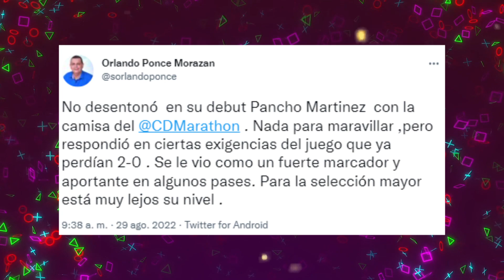PRENSA HONDUREÑA SE RETRACTA Y ELOGIA A FRANCISCO MARTÍNEZ EN SU DEBUT CON MARATHÓN😱